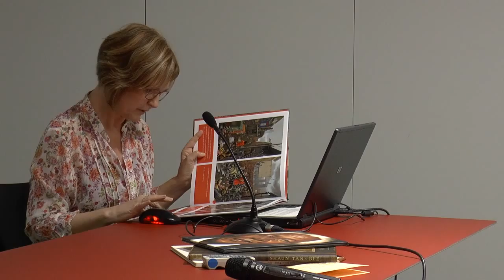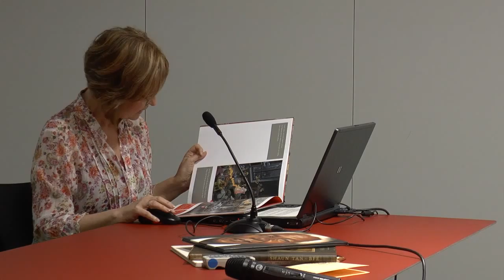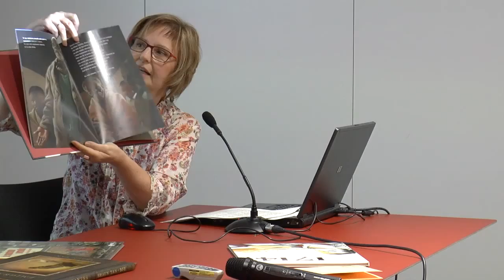Treballem el món de les il·lustracions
Xerrada de Cecília Lladó en el marc de les IV Jornades de les Biblioteques Escolars de les Terres de Lleida - Dissabte, 17 de maig de 2014 - Museu de Lleida